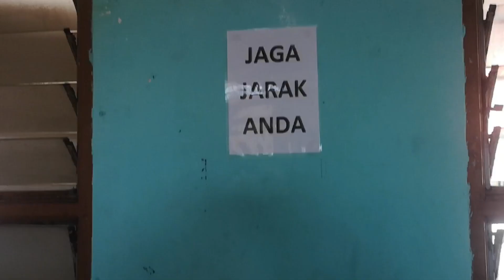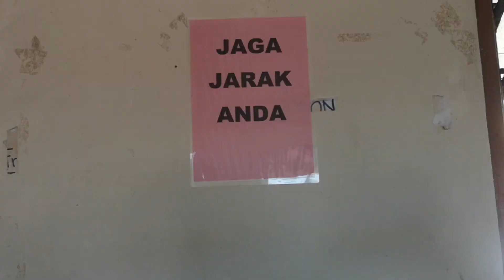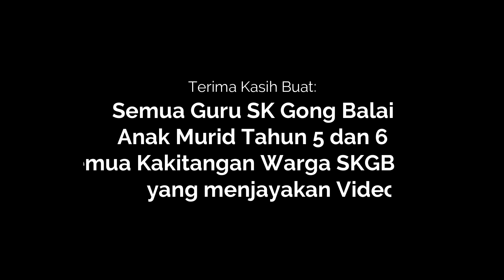Waktu Rehat duduk dalam Kelas? Jom Ikuti Norma Baharu Waktu Rehat Sekolah Kami SK Gong Balai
Bismillah, Kali ini, Teacher Kay bawakan Video Ringkas Waktu Rehat Norma Baharu Mengikut SOP untuk Murid Tahun 5 dan 6
Kalau Dulu, Tak Boleh Makan dalam Kelas, Sekarang Murid Kena Makan
dalam Kelas, Jom Semua
Waktu Rehat dah Berubah? Jom Ikuti Norma Baharu Waktu Rehat Sekolah Kami SK Gong Balai  (Rehat dalam Bilik Darjah)